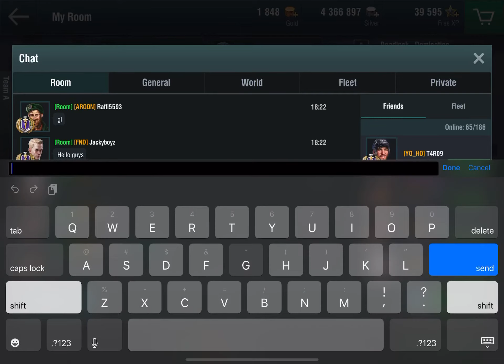Fnd vs Argon ROTW round robin